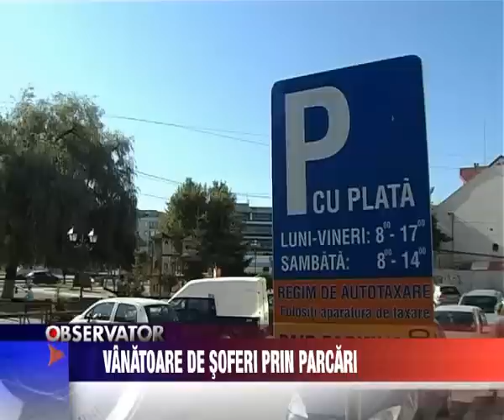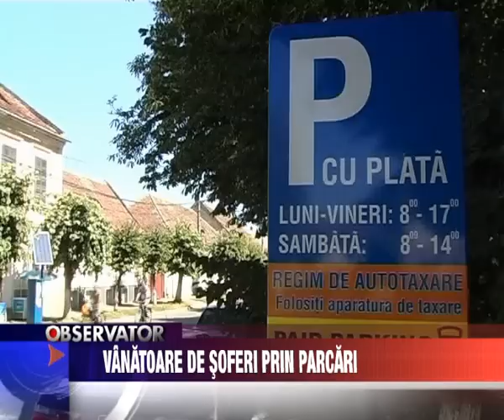Stiri Fagaras - Vanatoare de soferi prin parcari